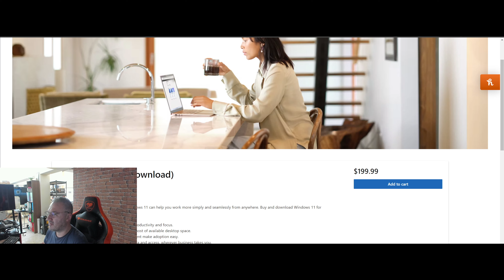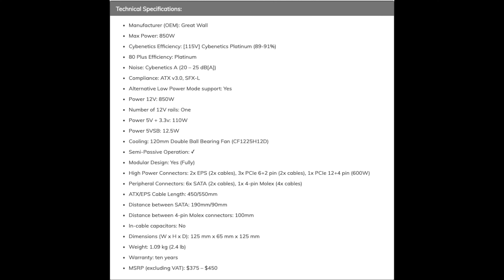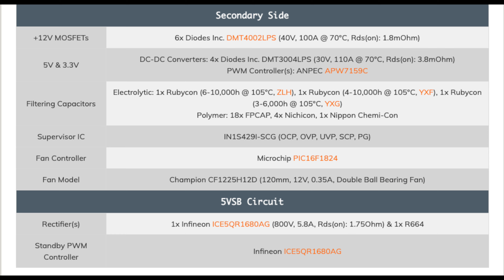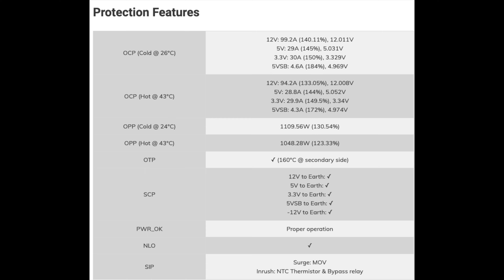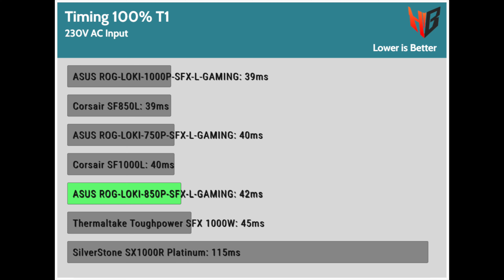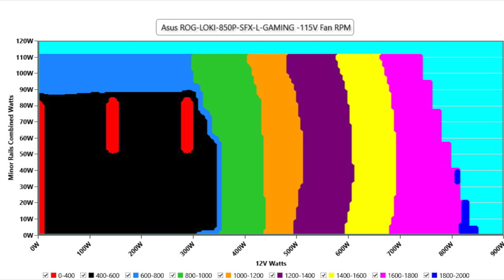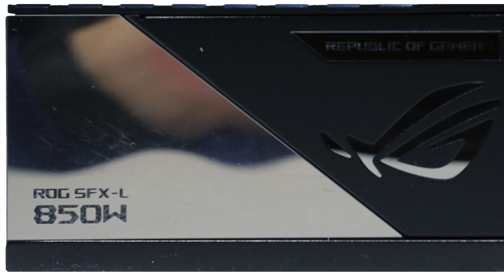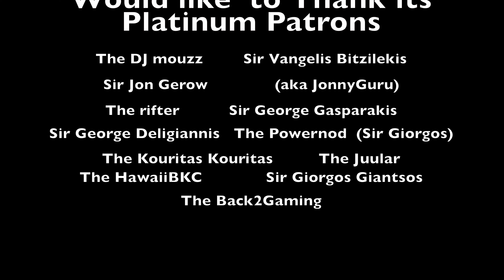Asus ROG Loki SFX-L 850W ATX v3.0 PSU Review